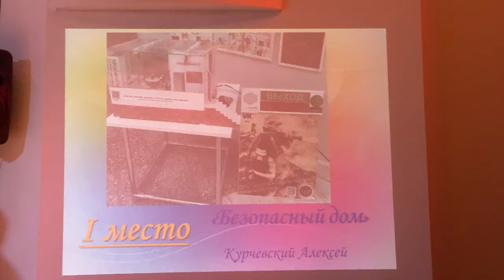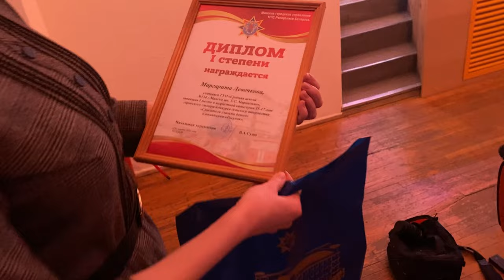В столице определены победители городского этапа смотра-конкурса «Спасатели глазами детей»